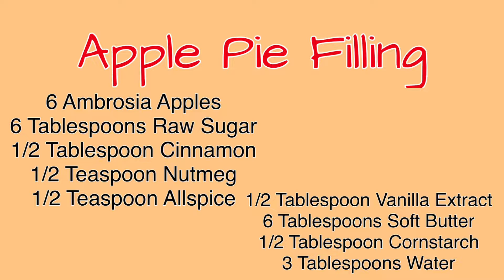Apple Pie Filling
Apple Pie Filling- Mali’s Candy Crumbs

As We Settle In Preparing For Cooler Weather And The Up Coming Holidays. Be Sure To Add This Simple But Indulgent Recipe To Whatever Your Cooking At Your Events. Watch This How To Video As We Walk You Step By Step TeachingYou How To Make Your Very Own Homemade Apple Pie Filling.

Ingredients:

6 Ambrosia Apples.
6 Tablespoons Raw Sugar
1/2 Tablespoon Cinnamon
1/2 Teaspoon Nutmeg
1/2 Teaspoon Allspice
1/2 Tablespoon Vanilla Extract
6 Tablespoons Soft Butter
1/2 Tablespoon Cornstarch
3 Tablespoons Cold Water